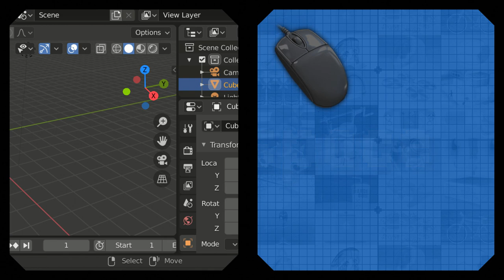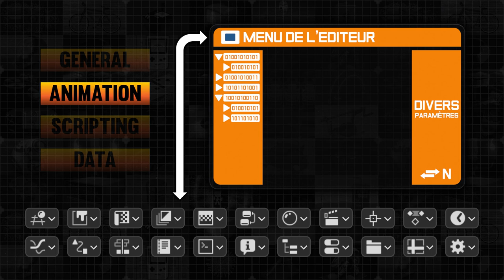Les bases de Blender : Structure de l'interface ( 2.9x )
FR: Dans cette vidéo, nous allons voir comment est structuré l'interface de Blender 2.9x

0:00 Structure de l'interface ( Workspace )
0:19 Ajustement ( largeur et/ou hauteur des éditeurs )
0:31 Subdivision ( d'un éditeur en deux )
0:44 Fusion ( de deux éditeurs )
1:02 Structure type d'un éditeur

[ FONDS VERT ]

[ AUTRES RÉSEAUX ]